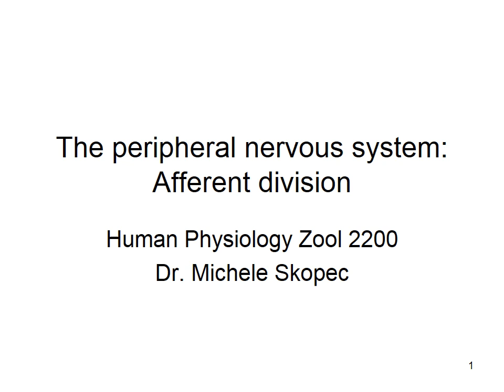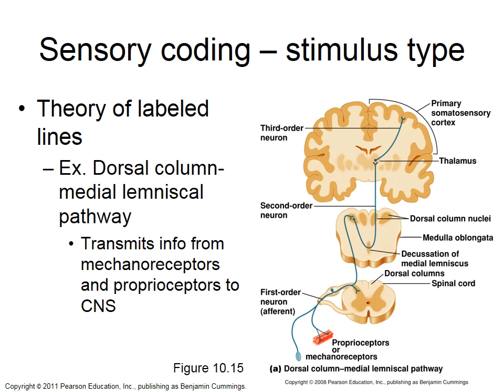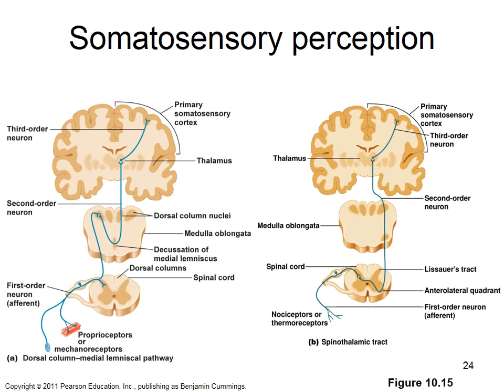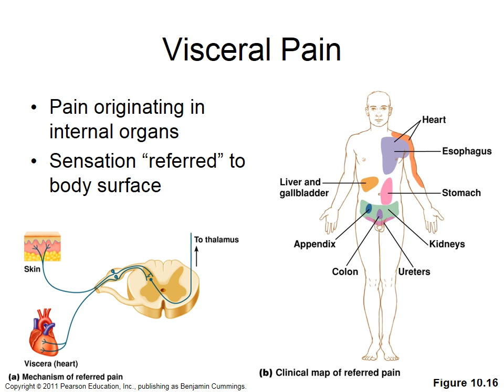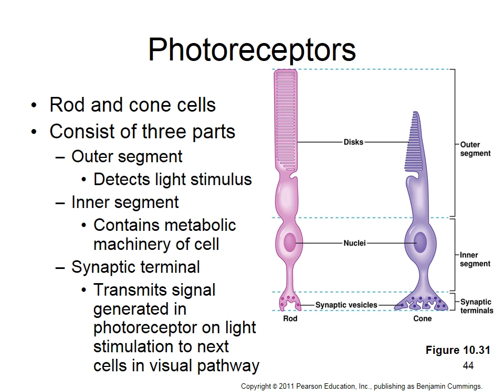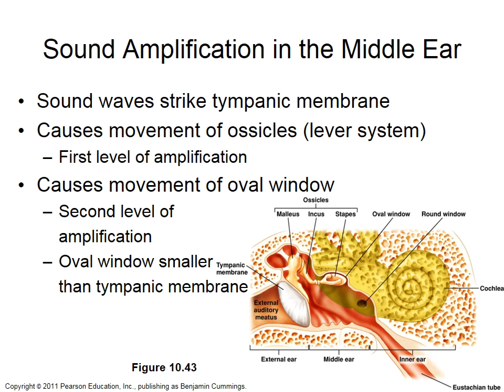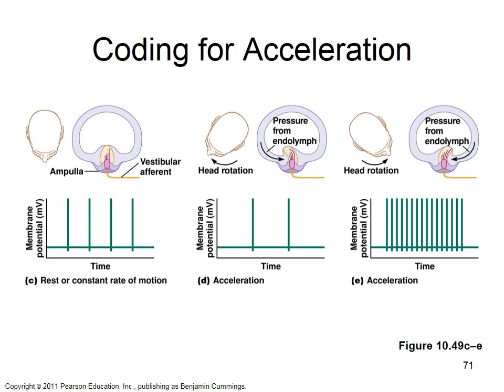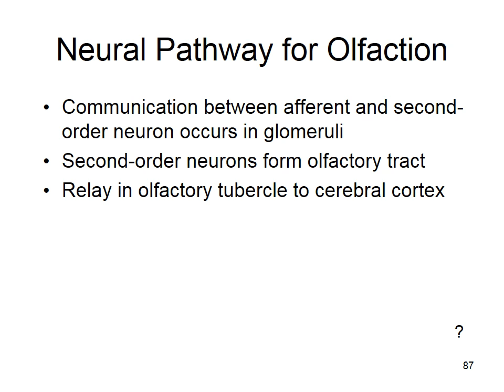Spring 2017 08 Peripheral Nervous System - afferent division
MP4 files of recorded human physiology lectures by Dr. Michele Skopec, Department of Zoology, Weber State University